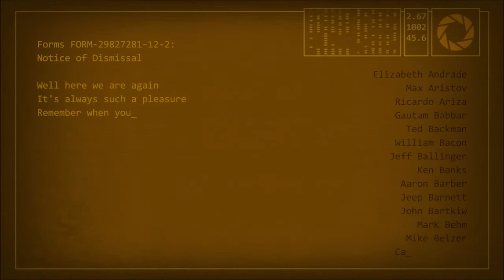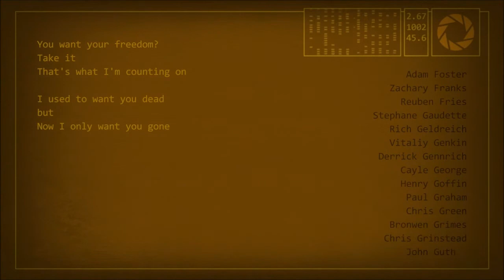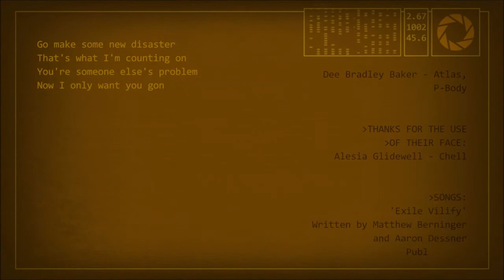Portal 2 End Song Let's Play PC HD (Complete!)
His name was Wheatley, and the game ends in a wheat field. I wonder if that's meaningful...

Yes, another person doing a Portal 2 Let's Play. Unless the videos get too ridiculously huge, I'll post in large one-or-more-chapters-per-video format. Enjoy.